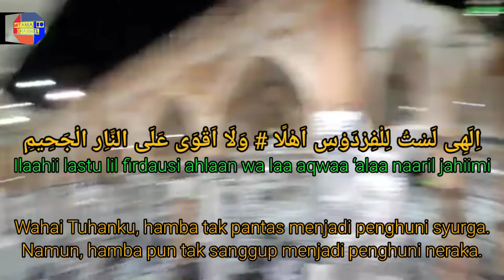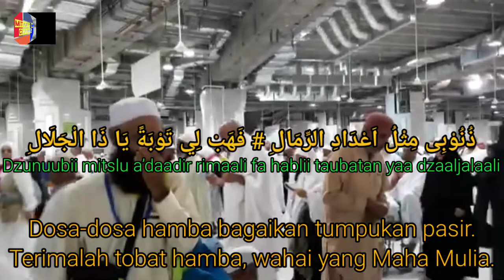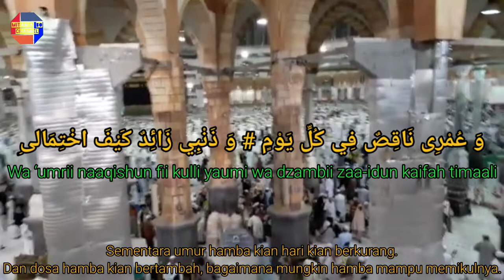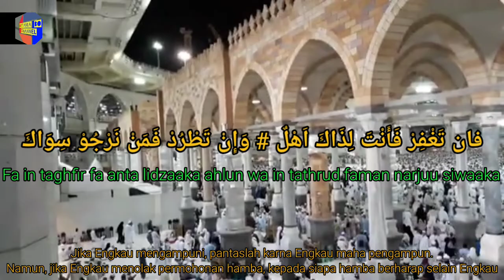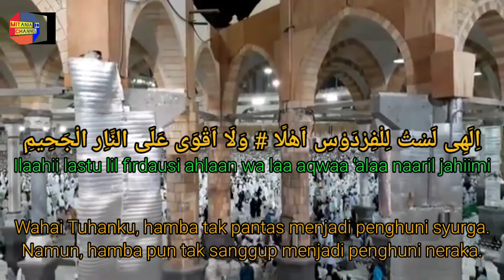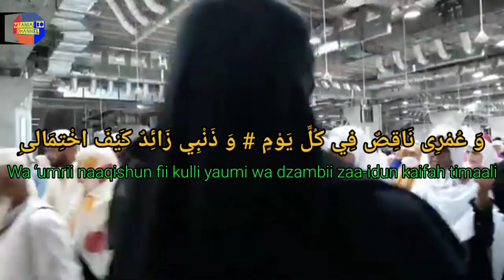AL I'TIRAF SEBUAH PENGAKUAN DO'A TERINDAH SEDUNIA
Syair Abu Nawas - I'tiraf (Sebuah Pengakuan)
Abu Ali Al-Hasan bin Hani Al-Hakami (756-814), atau yang biasanya dikenal sebagai Abu-awas atau Abu Nuwas adalah seorang pujangga Arab yang dilahirkan di kota Ahvaz di negeri Persia
Abu Nawas dianggap sebagai salah satu penyair terbesar sastra Arab klasik. Beliau merupakan seorang ulama yang sangat dikenal di masa pemerintahan Bani Abbasiyah yaitu Sultan Harun Ar-Rasyid.
Salah satu syair ciptaan Abu Nawas yang paling dikenal yaitu Al I’tiraf yang berarti sebuah pengakuan. Isi dari syair doa tersebut sangatlah menyentuh, jadi ini bukannya sholawat seperti
sholawat penenang hati l
9 sholawat penenang hati bayi
lagu sholawat penenang hati bayi mp3
9 lagu sholawat penenang hati bayi
10 lagu sholawat penenang hati
10 sholawat penenang hati
10 lagu sholawat penenang hati dan pikiran
10 lagu sholawat penenang hati mp3
sholawat penenang hati 2019
sholawat penenang jiwa 2018 mp3
sholawat penenang jiwa 2018
download sholawat penenang jiwa 2018 mp3
Sumber : Habrizi channel & Niadi Media